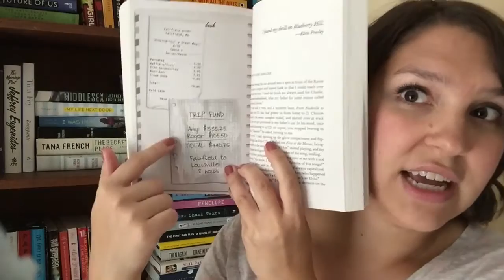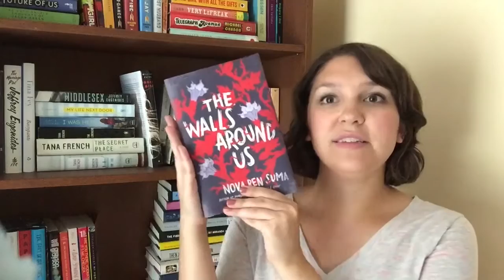June Books!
My first "Booktube" video!

The books I mention in this video are...

I Take You by Eliza Kennedy

Amy and Roger's Epic Detour by Morgan Matson

The Walls Around Us by Nova Ren Suma

To find out more about me...